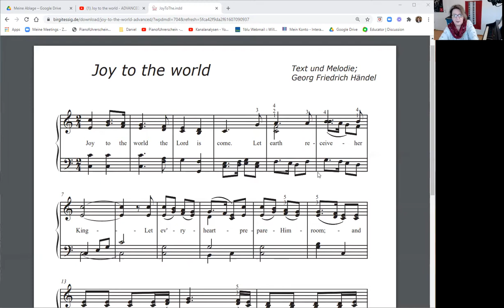☆ | Joy to the world, Tutorial - ADVANCED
♫  | Happy Playing  | ♫